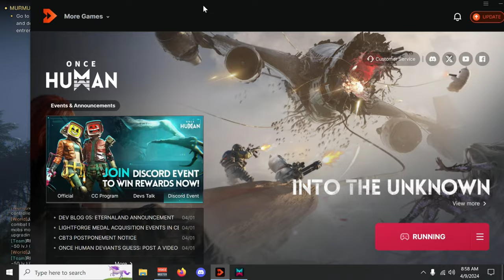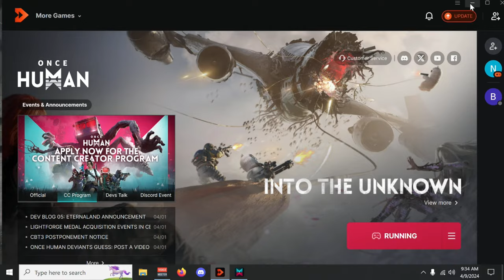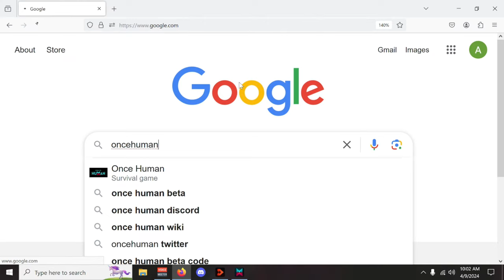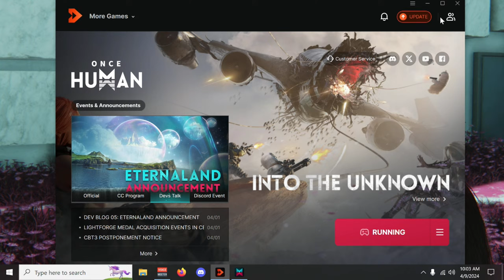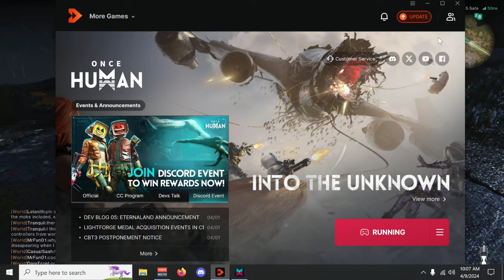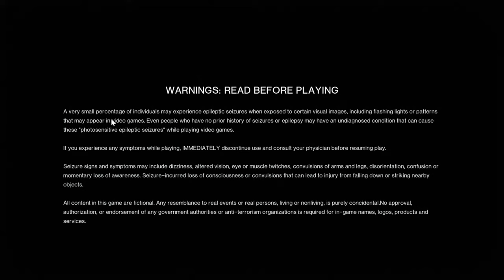This Open World MMO Is Next Level | Once Human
Once Human Survival - Beta Gameplay
► Gaming PC
CPU - Processor i9-10900K CPU @ 3.70GHz, 3696 Mhz, 10 Core
Motherboard - Rog Maximuss X11 Formula
Ram - CORSAIR Vengeance LPX 32GB DDR4 3200 (PC4 25600)
► Streaming PC
CPU - AMD Ryzen 7 3rd Gen - RYZEN 7 3700X
GPU - EVGA GeForce GTX 1660 SUPER
Ram - CORSAIR Vengeance LPX 8GB DDR4 2666 (PC4 21300)